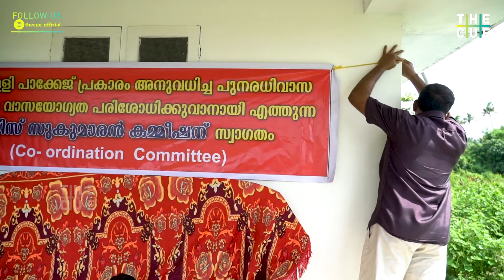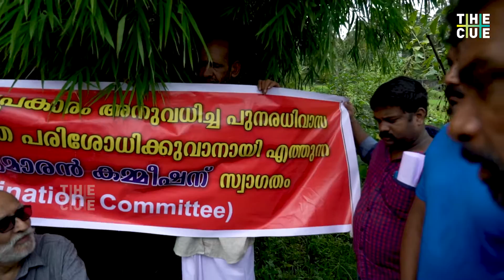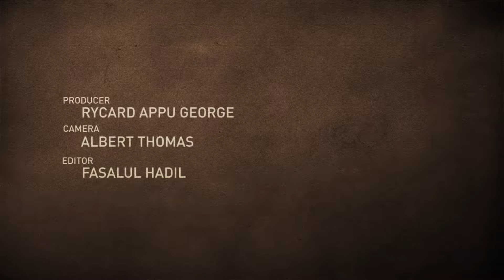മൂലമ്പിള്ളി,കിടപ്പാടം തകര്‍ത്ത് ഇറക്കിവിട്ടത് ചെളിക്കുണ്ടിലേക്കാണ് Moolampilly Victims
വല്ലാര്‍പാടം കണ്ടെയ്‌നര്‍ ടെര്‍മിനല്‍ പദ്ധതിയ്ക്ക് വേണ്ടി ഏഴ് വില്ലേജുകളില്‍ നിന്നായി 316 കുടുംബങ്ങളെയാണ് കുടിയൊഴിപ്പിച്ചത്. 12 വര്‍ഷങ്ങള്‍ക്കിപ്പുറം, മൂലമ്പിള്ളി പാക്കേജിലൂടെ പുനരധിവാസം സാധ്യമായത് 46 കുടുംബങ്ങള്‍ക്ക് മാത്രം. കിടപ്പാടം തകര്‍ത്ത്, വാടക പോലും നല്‍കാതെ നൂറുകണക്കിന് കുടുംബങ്ങളെ ഇറക്കിവിട്ടത് ചെളിക്കുണ്ടിലേക്കാണ്